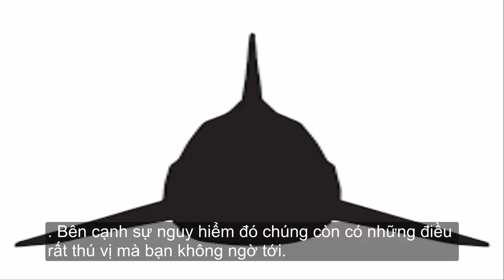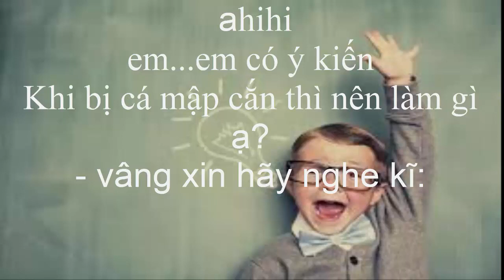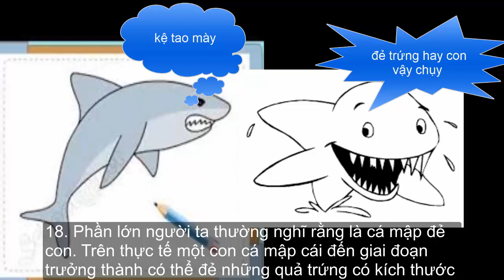Những sự thật thú vị về cá mập- TJAY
nguồn: từ sách báo... đây là khởi đầu nên video hình ảnh hơi xấu mong người góp ý giúp đỡ